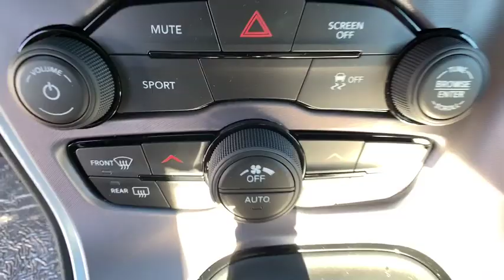2019 Dodge Challenger Greensburg, Irwin, Monroeville, McKeesport, Murrysville, PA C18774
Granite Pearlcoat New 2019 Dodge Challenger available in Pittsburgh, Pennsylvania at Jim Shorkey CDJR. Servicing the Greensburg, Irwin, Monroeville, McKeesport, Murrysville, PA area.
2019 Dodge Challenger CHALLENGER SXT - Stock#: C18774 - VIN#: 2C3CDZAG9KH677567

TIRES: 235/55R18 AS PERFORMANCE (STD),WHEELS: 18 X 7.5 CAST ALUMINUM (STD),BLACK HOUNDSTOOTH CLOTH SPORT SEATS,SIRIUSXM SATELLITE RADIO -inc: 1-Yr SiriusXM Radio Service For More Info Call ,GRANITE PEARLCOAT,TRANSMISSION: 8-SPEED AUTOMATIC (850RE) (MAKE) (STD),QUICK ORDER PACKAGE 21A SXT RWD -inc: Engine: 3.6L V6 24V VVT Transmission: 8-Speed Automatic (850RE) (MAKE),ENGINE: 3.6L V6 24V VVT (STD),Rear Wheel Drive,Power Steering,ABS,4-Wheel Disc Brakes,Brake Assist,Aluminum Wheels,Tires - Front Performance,Tires - Rear Performance,Heated Mirrors,Power Mirror(s),Rear Defrost,Intermittent Wipers,Variable Speed Intermittent Wipers,Rear Spoiler,Daytime Running Lights,Automatic Headlights,AM/FM Stereo,Bluetooth Connection,Steering Wheel Audio Controls,MP3 Player,Auxiliary Audio Input,Power Driver Seat,Driver Adjustable Lumbar,Pass-Through Rear Seat,Rear Bench Seat,Adjustable Steering Wheel,Trip Computer,Leather Steering Wheel,Keyless Entry,Power Door Locks,Keyless Start,Cruise Control,Climate Control,Multi-Zone A/C,Cloth Seats,Bucket Seats,Auto-Dimming Rearview Mirror,Driver Vanity Mirror,Passenger Vanity Mirror,Driver Illuminated Vanity Mirror,Passenger Illuminated Visor Mirror,Floor Mats,Smart Device Integration,Power Windows,Security System,Engine Immobilizer,Traction Control,Stability Control,Front Side Air Bag,Tire Pressure Monitor,Driver Air Bag,Passenger Air Bag,Front Head Air Bag,Rear Head Air Bag,Back-Up Camera